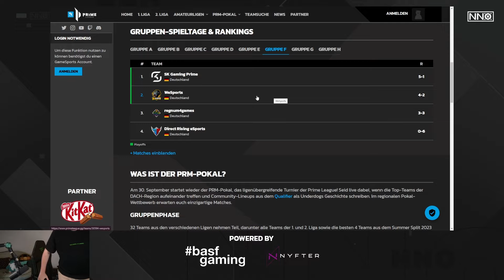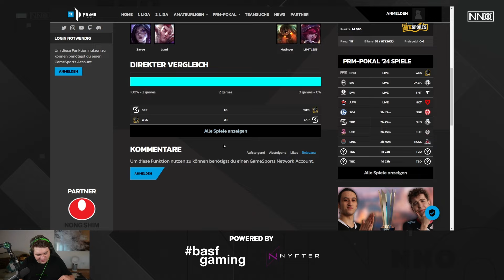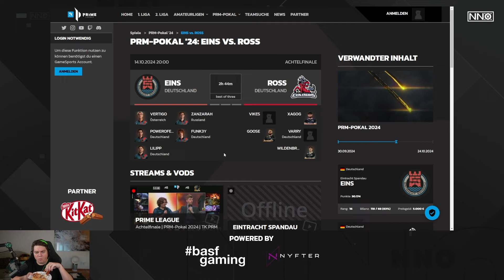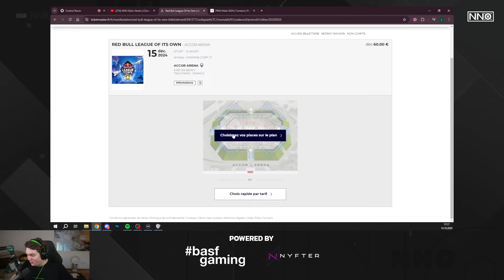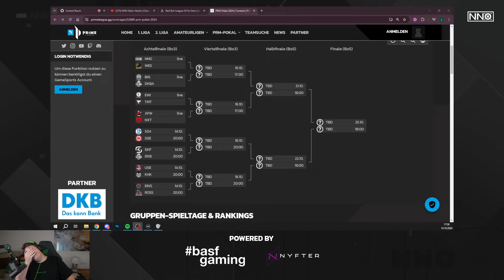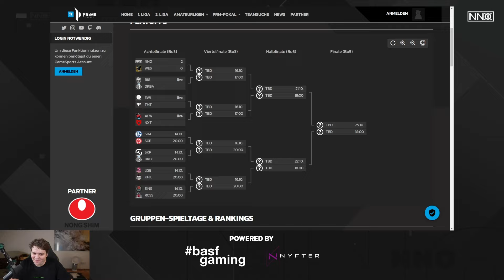Geht der Run weiter? | PRM-Pokal Achtelfinale | NNO Prime vs. WES Cast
Pre-Talk: 00:00
Game 1: 05:35
Talk zwischen den Games: 27:30
Draft Game 2: 35:35
Game 2: 50:11